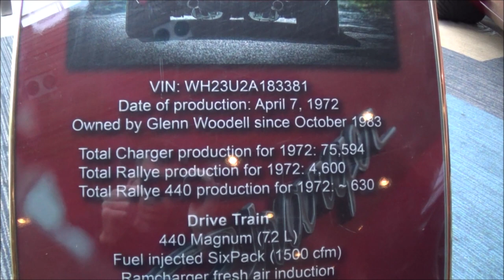1972 Dodge Charger Rallye 440 Magnum Dreamgoatinc Classic and Muasgle Car Video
Where the cars do the talking!